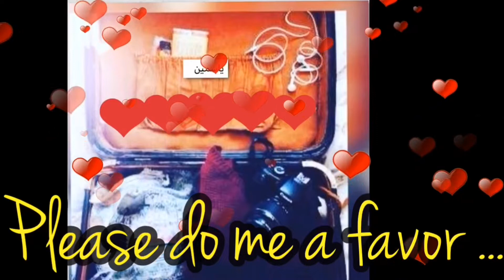My brothers birthday and my store CCTV installation